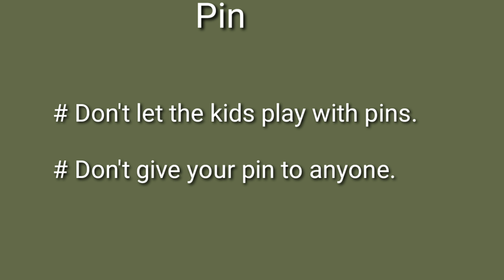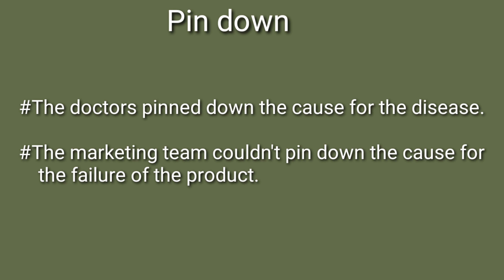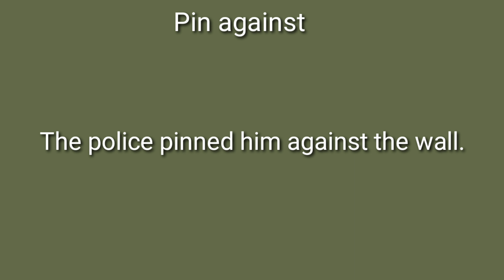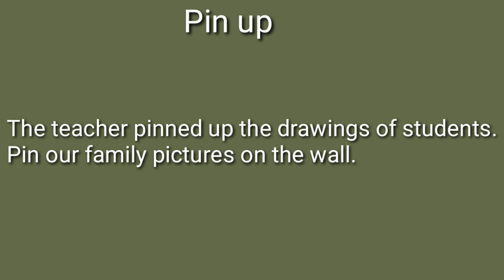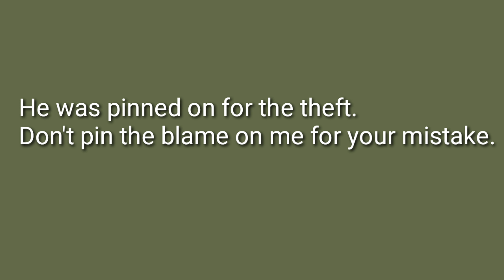Phrasal Verb(pin): Spoken English In Tamil